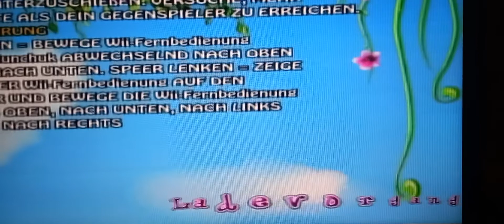Ladevorgang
Der lange Ladevorgang aus Barbie als Prinzessin der Tierinsel.